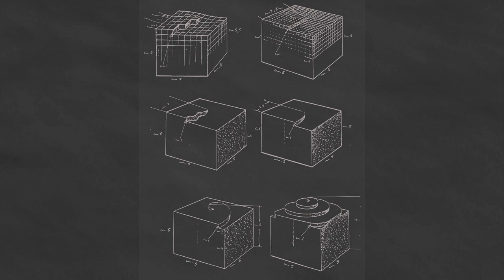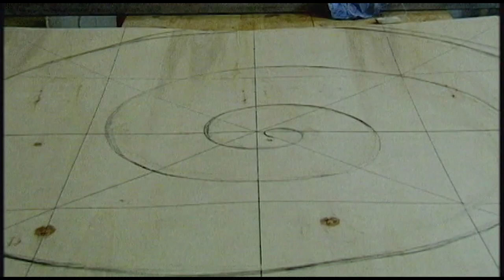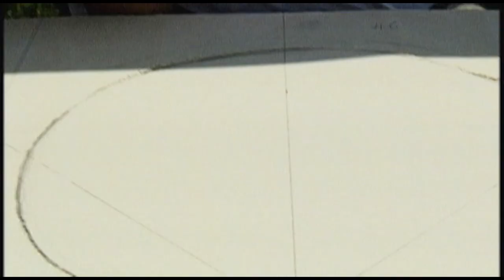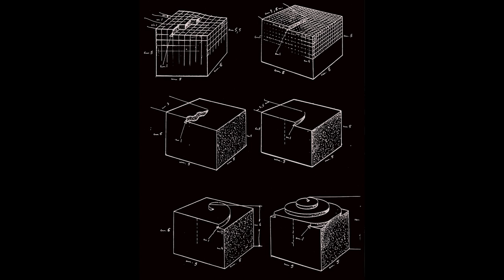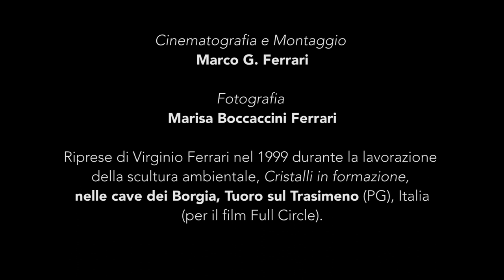Cristalli in formazione di Virginio Ferrari, 1999-2023 (w/sound). Marco G. Ferrari & Marisa Ferrari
Cristalli in formazione di Virginio Ferrari
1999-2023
SD Video, sound
15:00 min
Borgia quarry, Tuoro sul Trasimeno (PG), Italy
Marco G. Ferrari (cinematography and assembly), Marisa Boccaccini Ferrari (photography). Filming of Virginio Ferrari creating the environmental public sculpture “Cristalli in formazione” in the Borgia quarry, Tuoro sul Trasimeno (PG), for the documentary film Full Circle (1999). Music recorded live during the concert (and video projection of this film) for the inauguration of the sculpture (August 11, 2023)--Margherita Tamburi violino; Francesco Marroni pianoforte; César Auguste Franck 1822 – 1890, "Sonata in La maggiore per violino e pianoforte, Allegretto ben moderato e Allegro"; curated by Eugenio Becchetti/La Libera Associazione Pankalon. Special thanks to Sabrina Caciotto for her assistance in the installation and inauguration of the sculpture.
Marco G. Ferrari (cinematografia e montaggio), Marisa Boccaccini Ferrari (fotografia). Riprese di Virginio Ferrari durante la realizzazione della scultura pubblica ambientale “Cristalli in Formazione” nella cava Borgia, Tuoro sul Trasimeno (PG), per il film documentario Full Circle (1999). Musica registrata dal vivo durante il concerto (e proiezione video di questo film) per l'inaugurazione della scultura (11 agosto 2023)--Margherita Tamburi violino; pianoforte Francesco Brown; César Auguste Franck 1822 – 1890, "Sonata in la maggiore per violino e pianoforte, Allegretto ben moderato e Allegro"; a cura di Eugenio Becchetti/La Libera Associazione Pankalon. Un ringraziamento speciale a Sabrina Caciotto per il suo aiuto nell'installazione e nell'inaugurazione della scultura.
CRISTALLI IN FORMAZIONE
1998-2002 (installato nel 2022, inaugurato 11 agosto, 2023)
Pietra serena
Sette elementi 1 x 1 x 1 m (ciascuno)
Artista: Virginio Ferrari
Museo Madonna della Sbarra, Panicale (PG), Italia
Progetto dell’opera: donato al comune di Panicale da Ferrari Foundation in memoria di Marisa Boccaccini Ferrari